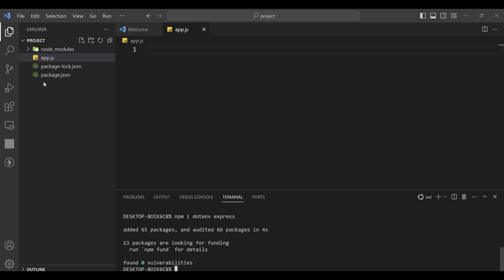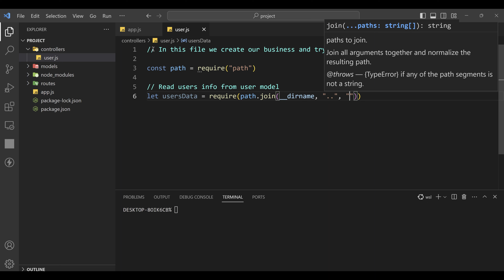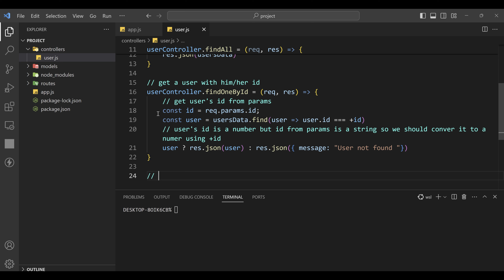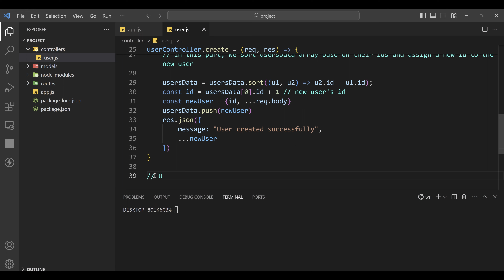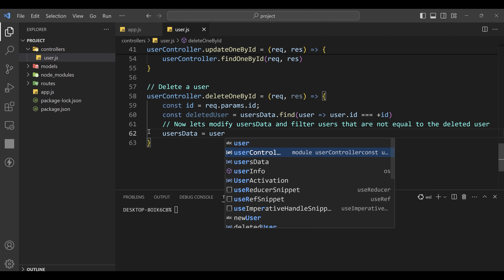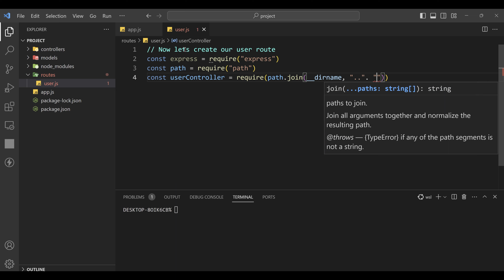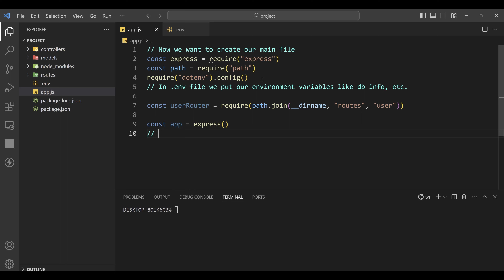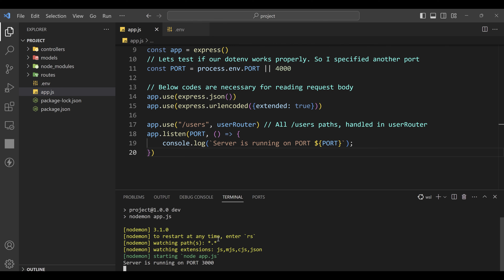ASMR Programming - REST API Using Express JS (Part1) - No Talking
🎉🎉🎉 How to create a REST API using Express JS and Node JS?

In this tutorial, we are going to create a REST API using Express JS and Node JS. This is part one of this tutorial. In this part, we don't have database and we will add it in next part. Follow along with soothing keyboard sounds and relaxing music as we explore the art of design.

Chapters:
0:00 Introduction
0:30 Installing Packages
1:15 Model Creation
2:07 Controller
3:22 Get All User
3:51 Get User by Id
6:04 Create User
8:33 Update User
9:53 Delete User
12:28 Creating Router
14:27 Creating Main File
19:14 Result

And if you think this video could help someone else, please share it with them.

About  @asmroloper   Channel :
Hello my friends. My name is Amir Hosein.
Welcome to my web development ASMR channel, where you can learn the ins and outs of HTML, CSS, JavaScript, Node.js, Express.js, React.js, and other programming languages without ever having to hear my voice!
Watch as I share my screen and guide you through the process of coding, all while listening to the satisfying sounds of my keyboard and mouse clicks. Plus, with the help of my trusty animation character, it'll feel like you're right here with me, typing away and building amazing web projects.

asmroloper
ASMRoloper
ASMR Programming
ASMR Coding
Cute Animation Character
ASMRPROG
ASMRProg
asmrprog
asmr prog